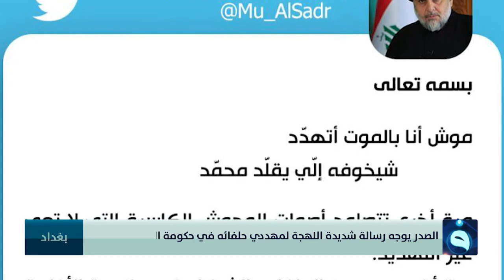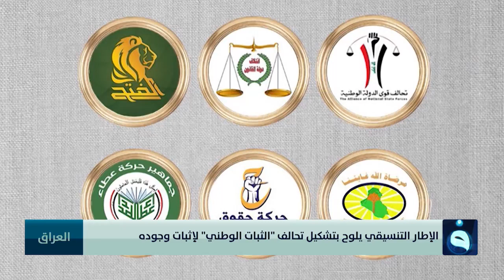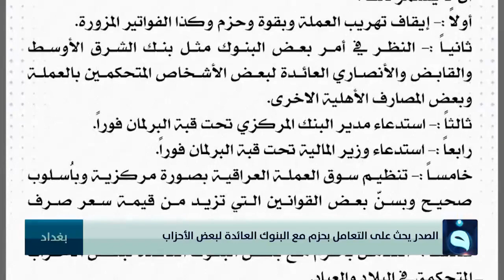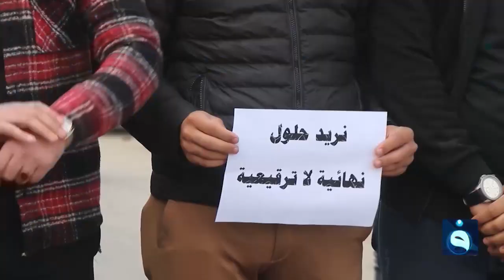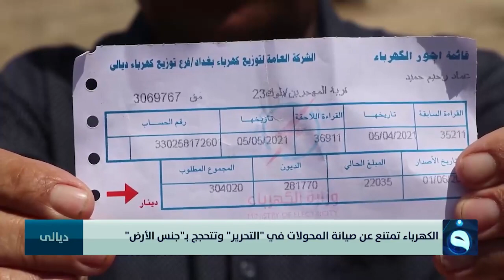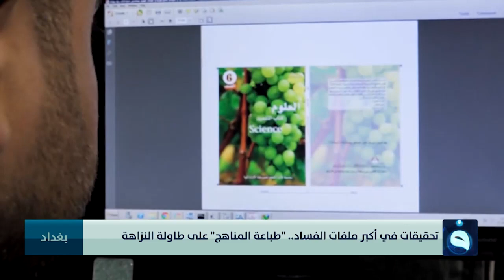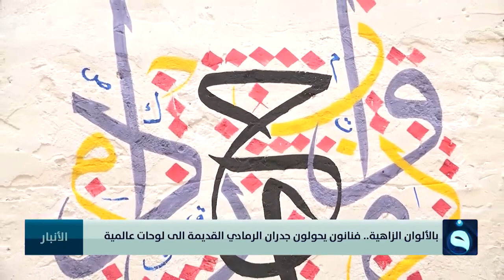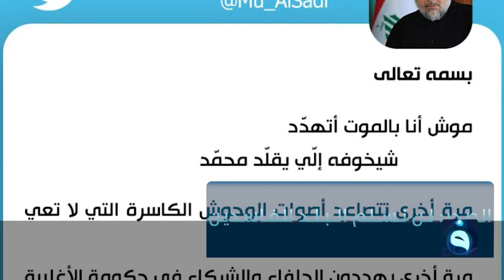الحصاد الإخباري من قناة الفلوجة مع أسيل عماد وعلي فرحان 18-02-2022